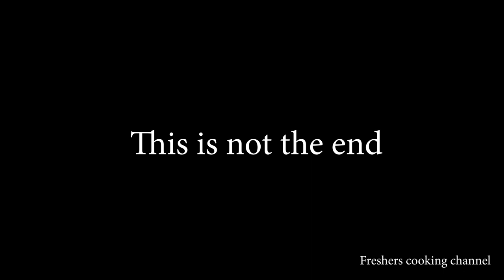UnderGround Goose(Duck) Tandoori| Freshers cooking channel| Pullingo's kitchen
today we prepared a delecious dish goose thandoori.thiis is a traditional undergroung methord the taste was soo good and awsome.
watch the video fully if you like the video Please support by liking our video.
you may also like our old video